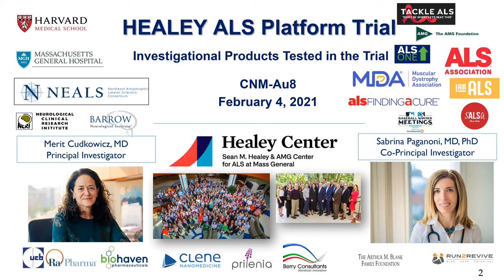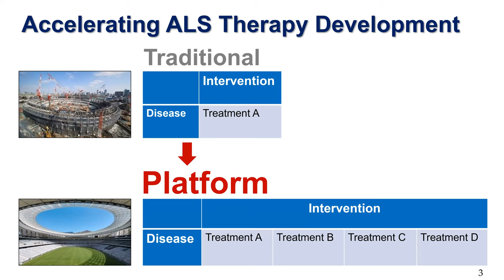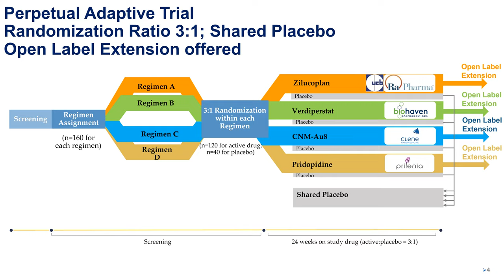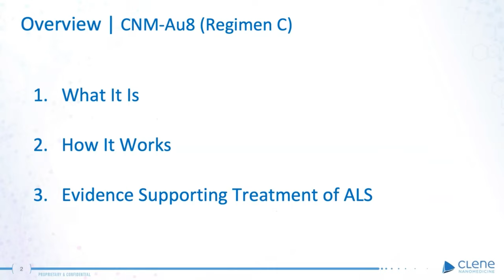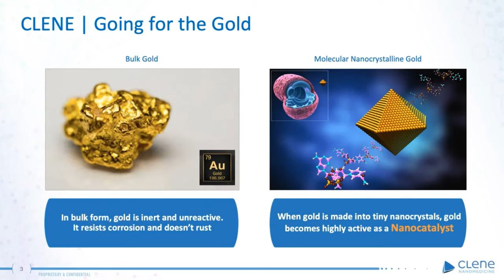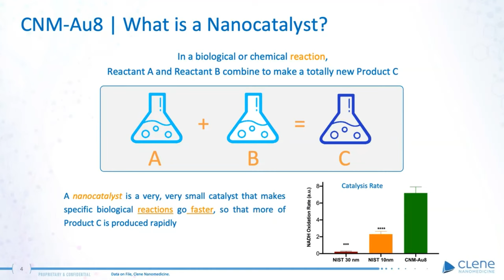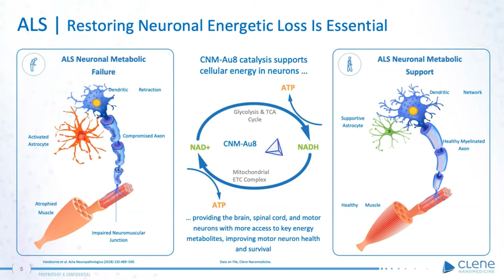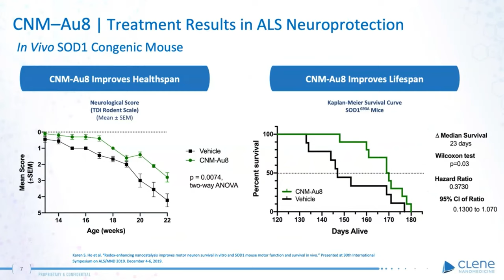HEALEY ALS Platform Trial: Mechanism of Action & Science webinar: CNM-Au8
Research scientists from Clene Nanomedicine presented the rationale and science behind CNM-Au8, one of the study drugs currently being tested in the HEALEY ALS Platform Trial, and answered questions from the audience.